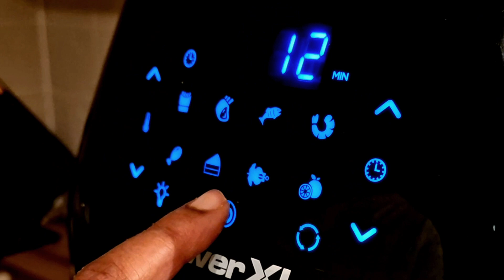Onion Rings in Air Fryer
Onion rings coated in egg and flour batter and breadcrumbs. Grilled in Air Fryer.
Perfect and healthy snack.